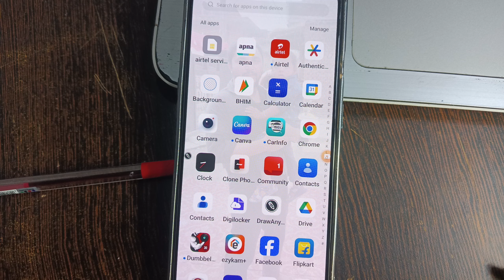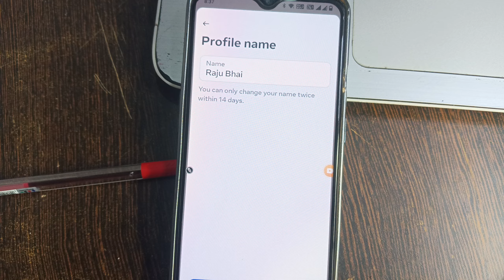Instagram Me Name Kaise Change Kare | How To Change Instagram Name Change Kaise Karen